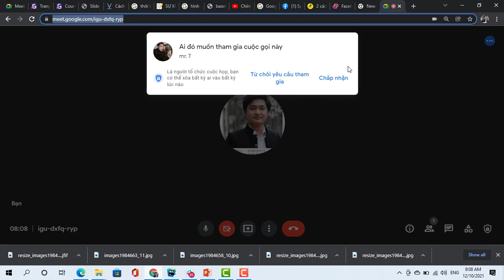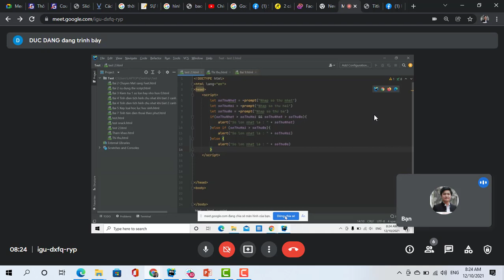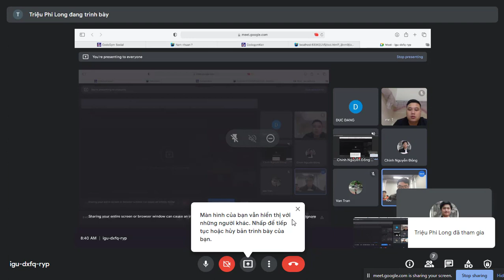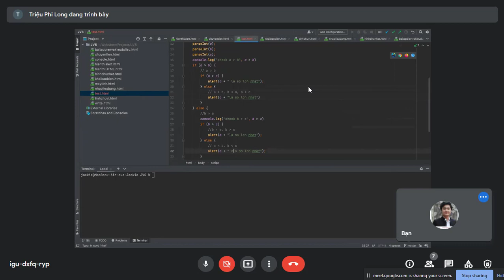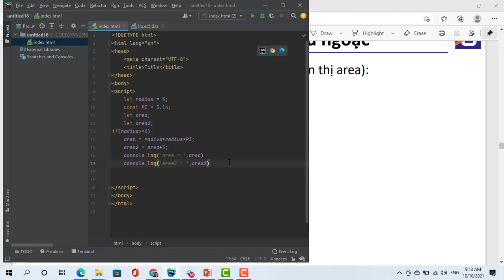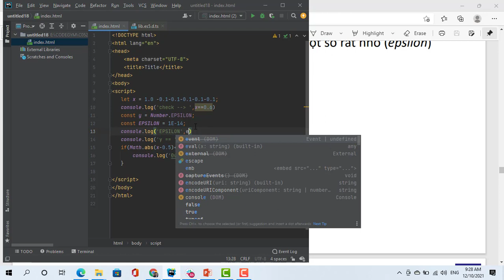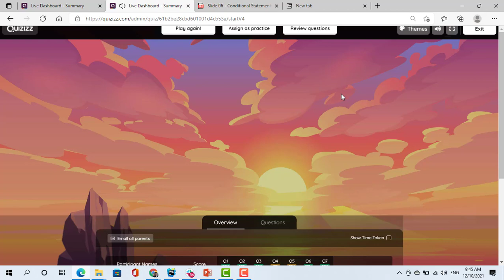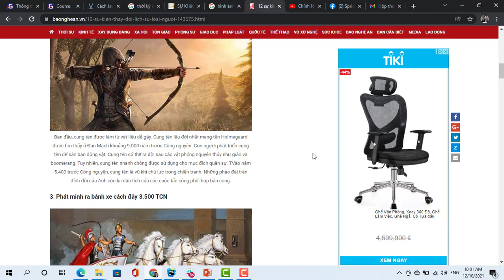Cấu trúc điều kiện 1